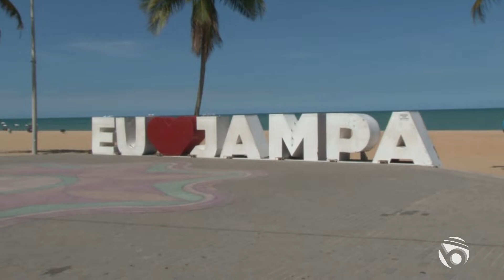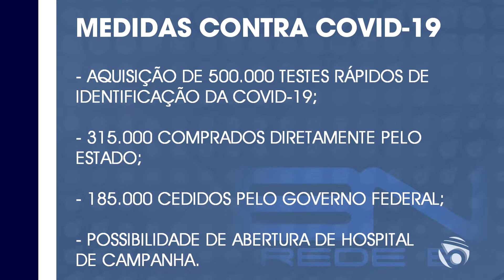BOA NOITE REDE B | 23 de março de 2020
Apresentação: Brunno Ataíde